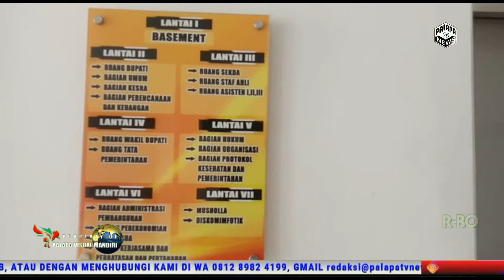Masalah Tapal Batas kini menjadi sorotan yang Serius di kalangan publik